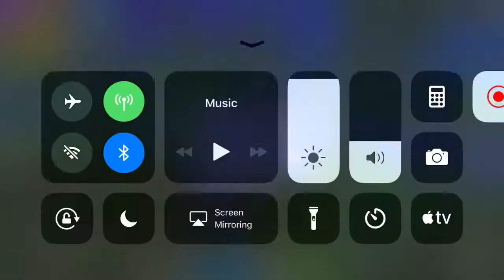I AM A NOOB!!! | Fortnite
Hello guys today I played Fortnite but I am  such a noob